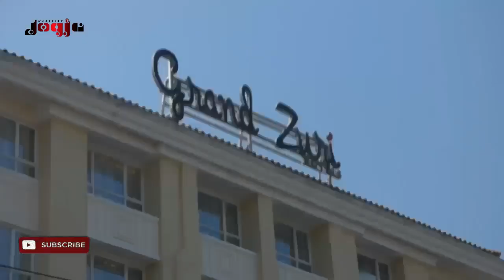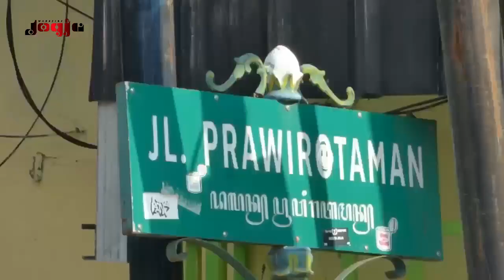PERSIAPKAN HAL INI JIKA INGIN LIBURAN NATAL DAN TAHUN BARU 2021 DI JOGJA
Jogja Magazine - Rencana mudik atau liburan Natal dan Tahun Baru 2021 di Jogja? Kamu harus tahu dulu informasi terbaru, agar anda tidak kecewa atau kesulitan saat sudah sampai di Jogja